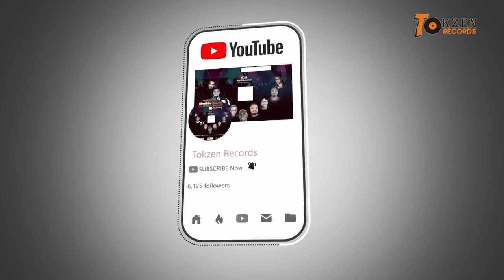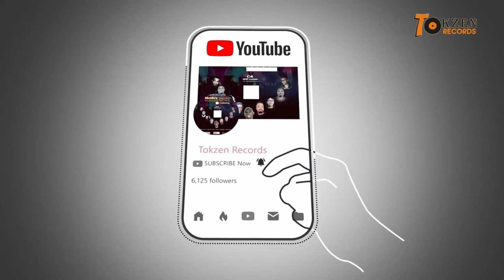77 Gathering At C4 Grill Lounge "Mmthi's Vinyl Thursdays"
Sue played a Deep and Soulful House set;